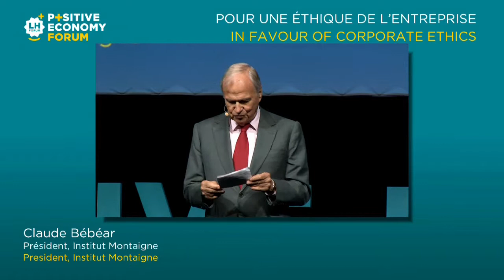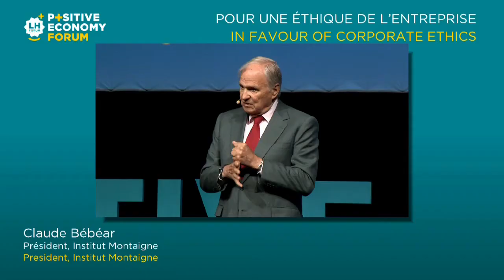Claude Bébéar - Positive Economy Forum Le Havre 2014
Claude Bébéar, Président, Institut Montaigne, parle lors de la session Pour une éthique de l'entreprise à l'occasion du Positive Economy Forum 2014 au Havre.